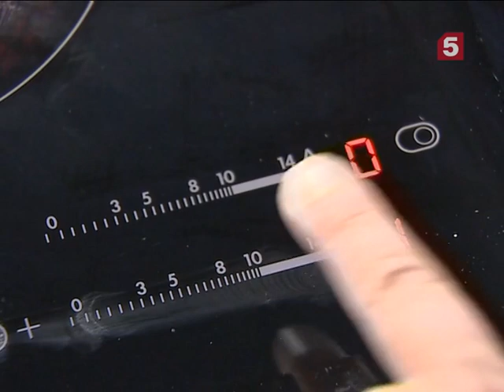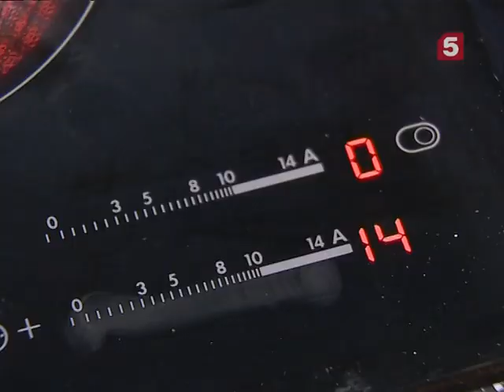Паста с сёмгой. Быстро и вкусно! Утро на 5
У этого изысканного блюда – два секрета. Первый и основной – наисвежайшая рыба... А что же делать, если такой нет? Не готовить? За три минуты вы узнаете не только рецепт, но и небольшую кулинарную хитрость.